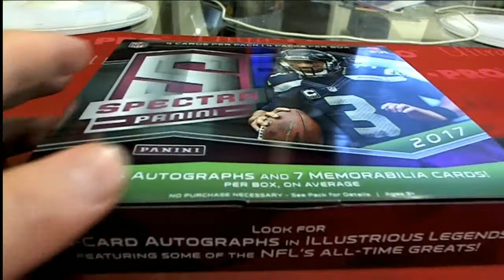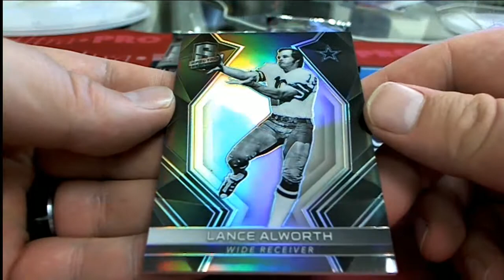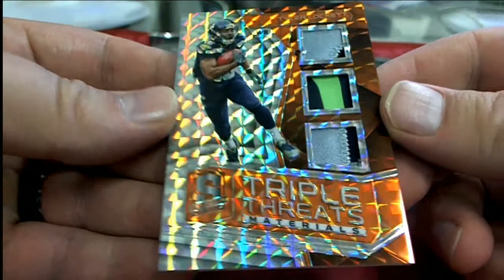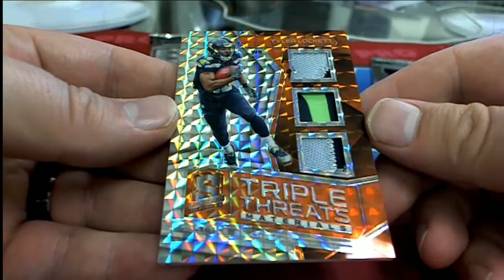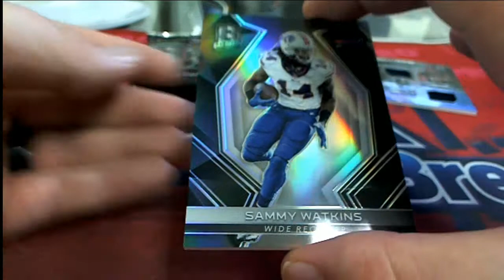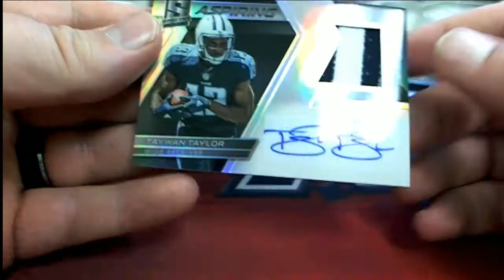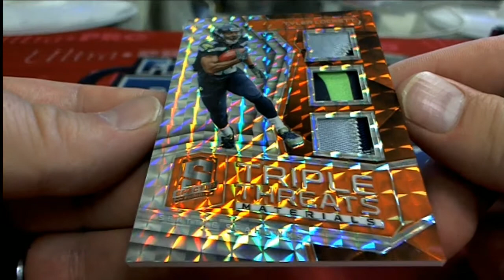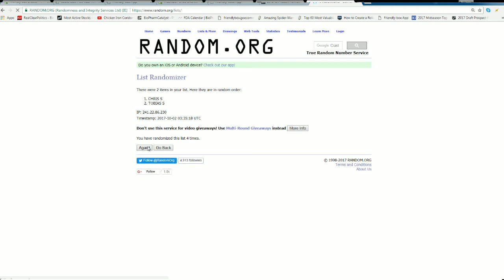2017 Panini Spectra Football ID 17SPECTRAFB119